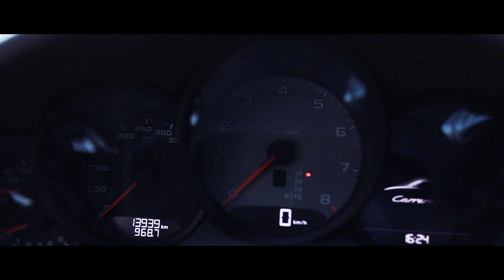Злой спорткар — Porsche 911 Carrera 4S защитили поликом в АБЗ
Первый признак весны это приезд спорткаров в АБЗ. В этом году ничего не изменилось. К нам приехал стильный, тонкий, звонки Porsche 911 Carrera 4S в кузове 992. Такие машины просто необходимо защищать. Даже если это минимальный комплект защиты, он будет работать и его всегда можно дополнить.

Выполненные работы:
1️⃣ Детейлинг мойка
2️⃣ Защита передней части автомобиля антигравийной пленкой Llumar
3️⃣ Защита корпусов зеркал
4️⃣ Частичная защита задней части автомобиля полиуретаном
5️⃣ Бронирование фар
6️⃣ Бронирование лобового стекла пленкой ClearPlex

Мы продолжаем работать. В том же режиме 24/7 по тем же адресам. Мы предпринимаем все меры предосторожности:

▪️ Два раза в течение рабочего дня всем сотрудникам измеряется температура.
▪️ Никто из наших сотрудников не выезжал за границу последние три месяца.
▪️Никто из наших сотрудников не контактировал с инфицированными или людьми находящимся на карантине.
▪️ Наши сотрудники перемещаются по городу на личных автомобилях.

Сегодня, в создавшихся условиях, мы готовы предложить вам новую услугу — бесконтактный детейлинг:

▪️ Вы заказываете услугу, заключается договор.
▪️ Мы приезжаем по указанному адресу и забираем автомобиль на эвакуаторе.
▪️ Привозим автомобиль в наш детейлинг-центр.
▪️ Выполняем все работы, указанные в заказ-наряде.
▪️ При желании, менеджер может показать по видеосвязи процесс работы.
▪️ После выполненных работ все поверхности дезинфицируют.
▪️ Автомобиль на эвакуаторе возвращают по указанному адресу.
▪️ Оплата также происходит бесконтактным способом.

Адрес по ссылке откроется в навигаторе:
5-ый Донской проезд 19